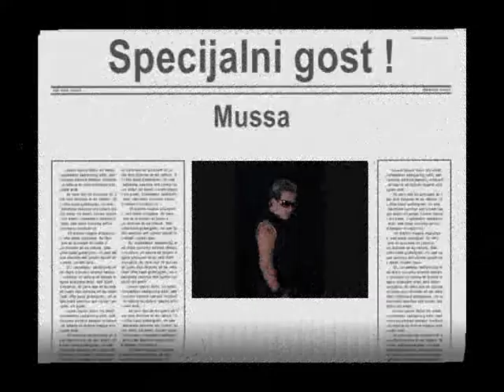Cafe Valentino - 19. Juli 2008. - 2. deo - Mussa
Cafe Valentino - Jacksonville - 19. Juli 2008
DJ Sasha, Milos djordjevic i specijalni gost Mussa...
2. deo - Mussa uzivo...